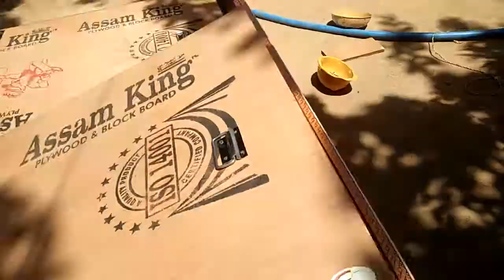दीवान लकड़ी और प्लाई की